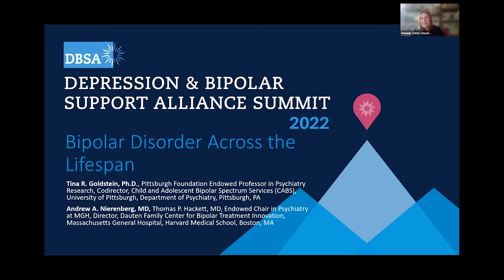Bipolar Disorder Across Lifespan | DBSA Summit 2022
Hear from leading experts in the field of bipolar research to talk in detail about what living with bipolar looks like across the lifespan. From diagnosis to treatment options, we will hear how individuals can take charge of their wellness while living with bipolar.

At the end of this session, the participant will be able to:
- Explain the challenges of diagnosing a child with bipolar disorder.
- Articulate how symptoms may be different throughout the lifespan.
- Name at least two current treatment options for bipolar disorder.

Speakers
Tina R Goldstein, PhD, Associate Professor of Psychiatry and Psychology University of Pittsburgh Department of Psychiatry Pittsburgh, PA

Andrew A. Nierenberg, MD. Director, Bipolar Clinic and Research Program Bipolar Clinic and Research Program Massachusetts General Hospital Boston, MA